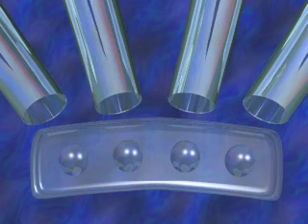midday drawing for 5/29/2018